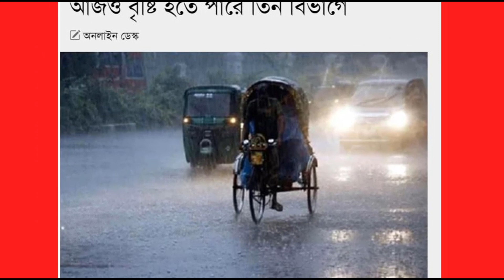News Bangla Today 2024 এইমাত্র পাওয়া খবর BBC Bangla News ajker bangla news ajker khobor